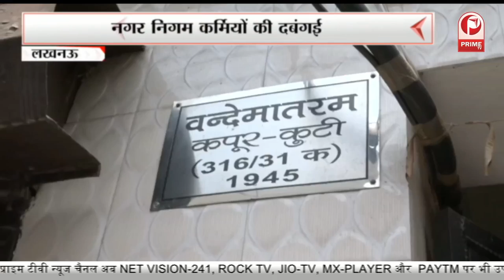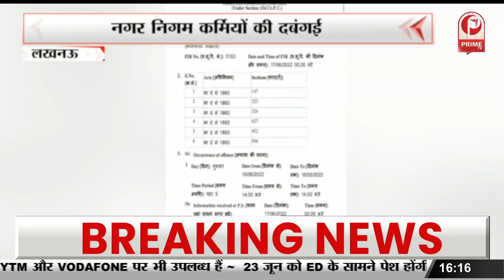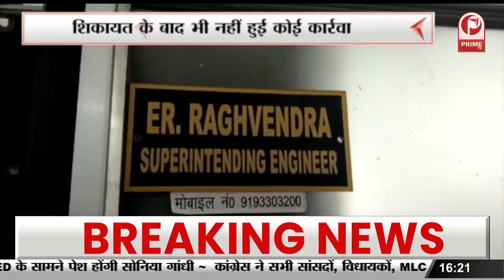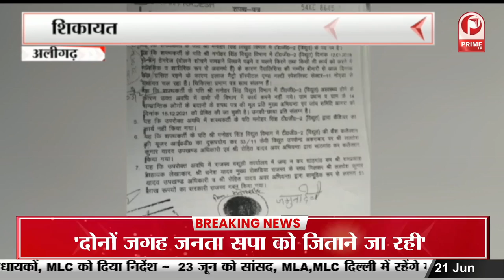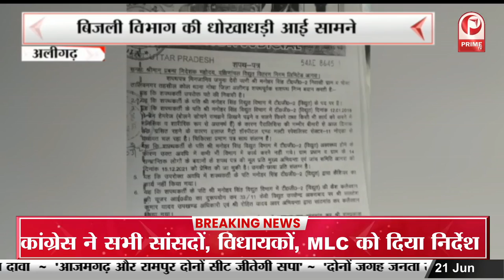नगर निगम कर्मियों की दबंगई ,परिवार को बेरहमी से पीटा || Prime Tv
नगर निगम कर्मियों की दबंगई ,
परिवार को बेरहमी से पीटा
 || Prime Tv